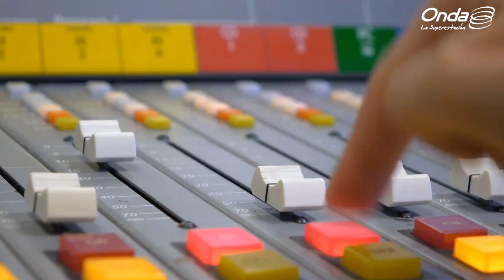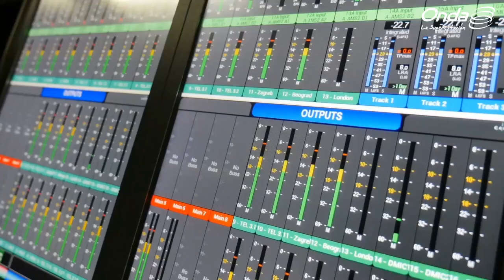ShirleyRadio - Enamorados de Venezuela: Jorge Palacios